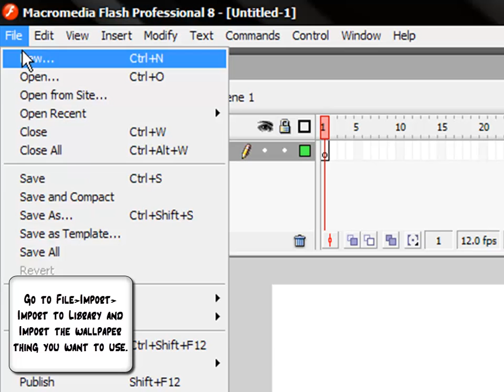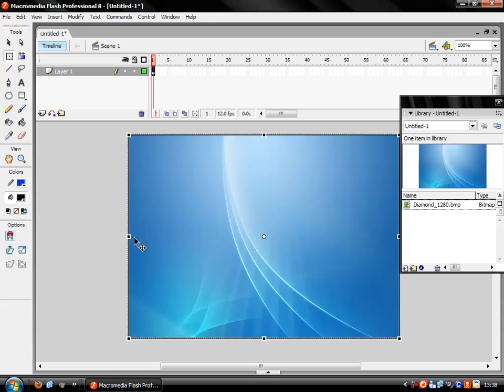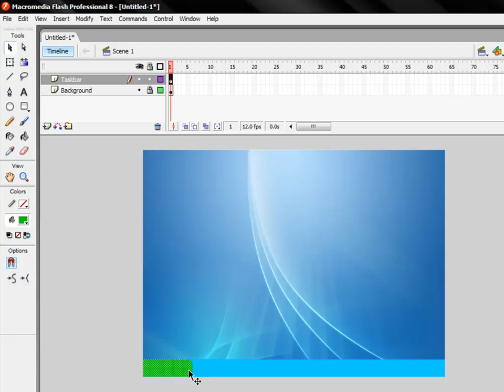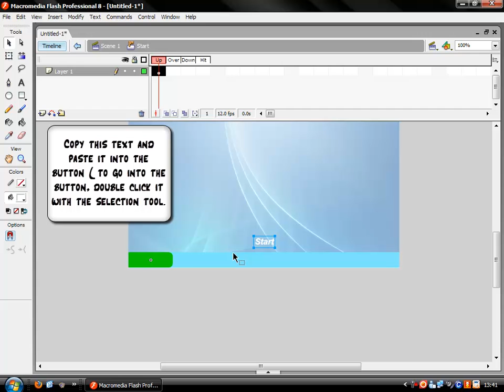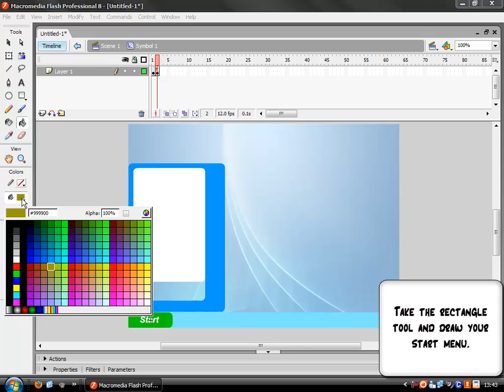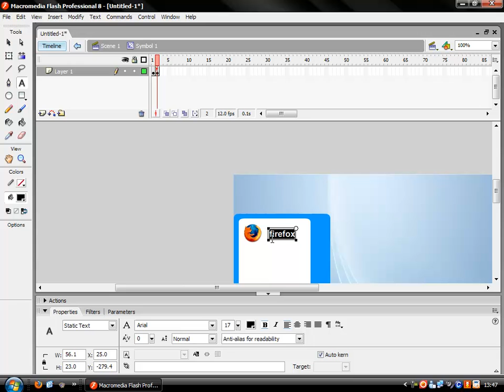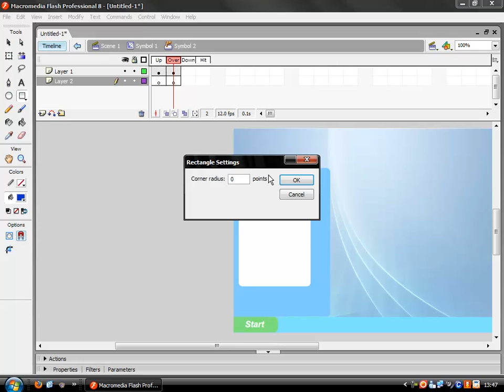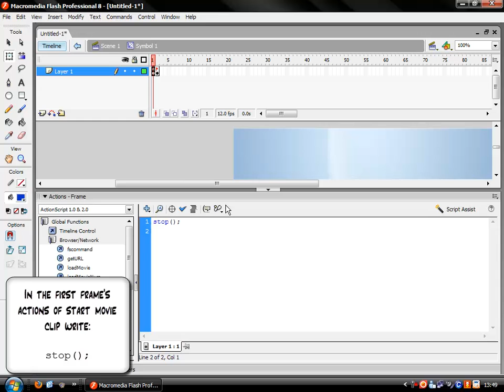Flash 8 Tutorial - Flash Windows (Part 1)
Hi youtube. Some asked me to make this tutorial so here it is. Part 2 is coming soon. Hope you like my tutorial.

Frame actions:

stop();

Start button actions:

on(press){
gotoAndStop("start menu")

Firefox Icon actions:

on(release){
gotoAndStop("firefox")